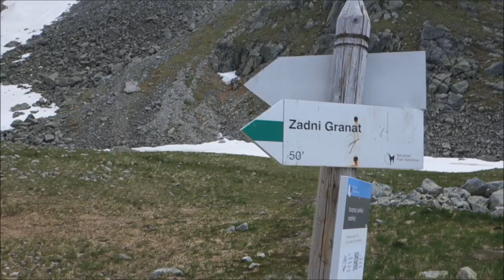Wejście na Granaty znad Czarnego Stawu. Czerwiec. 1080/60p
Skleiłem w całość moje wejście na Granaty (18 czerwca 2013) od Kuźnic przez Skupniów Upłaz, Halę Gąsienicową. Pokazuję tutaj wejście żółtym szlakiem znad Czarnego Stawu Gąsienicowego na Skrajny Granat. Przeszedłem z aparatem (ale miałem też cały, przyciężkawy plecak) trzy Granaty (Skrajny 2225 m, Pośredni 2234 m, Zadni 2240 m) i schodziłem dalej z Zadniego do Doliny Koziej  - nad Zmarzły Staw i nad brzeg Czarnego Stawu Gąsienicowego (już bardzo zmęczony zieloną ścieżką).

Wszystkie kwiaty złapałem na Skupniów Upłazie. Z fauny wyłapałem jedynie zadomowione i zaprzyjaźnione z turystami kaczki. Nie udało mi się uchwycić czarnych skalnych pająków (ktoś może wiem o czym jest tutaj mowa?), których było mnóstwo począwszy od piargów pod Żółtą Turnią, aż do wierzchołek Skrajnego Granatu - być może dlatego, że było potwornie gorąco i nie miałem już siły biegać za tymi stworzeniami, a może dlatego że pająków się brzydzę i nie chciałem się z nimi zanadto zaprzyjaźniać. Jeżeli ktoś ma arachnofobię na Granatach w czerwcu poczuje się raczej nieprzyjemnie...

... Za to, jeżeli komuś to nie przeszkadza, lub odwiedzi Granaty w np. Sierpniu, albo też poradzi sobie z obrzydzeniem wywoływanym przez te szybko poruszające się, czarne i grubawe stworzenia, przy ładnej pogodzie zobaczy jedną z piękniejszych panoram Tatr Wysokich - z wyjątkowo atrakcyjnym otoczeniem Czarnego Stawu Gąsienicowego, z gniazdem Świnicy i jej turniami, granią Kościelców, zobaczy też zębowaty Kozi Wierch, Mały Kozi i Zamarłą Turnię, oraz mur Czarnych Ścian, piękny łańcuch Buczynowych Turni, z czasami odsłaniającą się ścieżką Orlej Perci, oraz chyba wszystkie wierzchołki Słowackich i Polskich Tatr Wysokich, których tutaj nie wymienię z braku miejsca. Tu zachęcam już do przekartkowania mapy albo przewodnika.

P.S. Ścieżka na Granaty jest przyjaźniejsza dla słabo doświadczonego turysty niż wejście na Kościelec, albo na Świnicę (przy stabilnej pogodzie). Zwłaszcza zielona z Koziej Dolinki na Zadni Granat. Najlepiej od niej rozpocząć zwiedzanie wyższych partii Tatr otaczających Dolinę Gąsienicową.